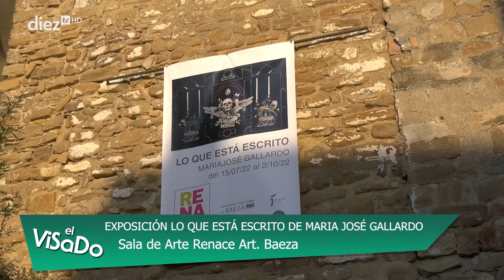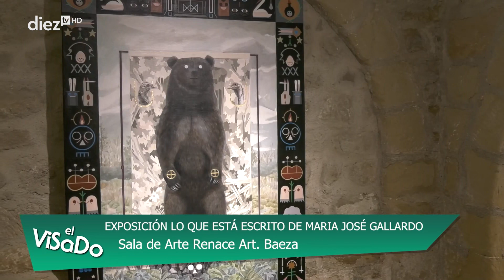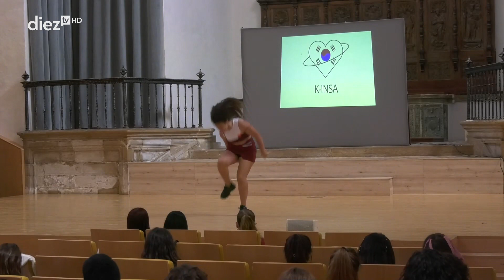DIEZ TV | ViSaDo (18-07-2022)